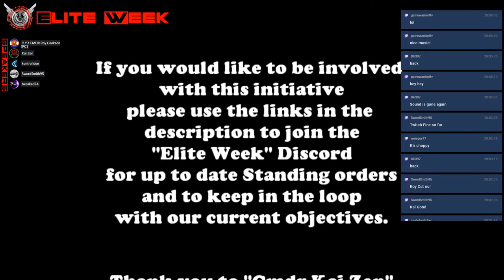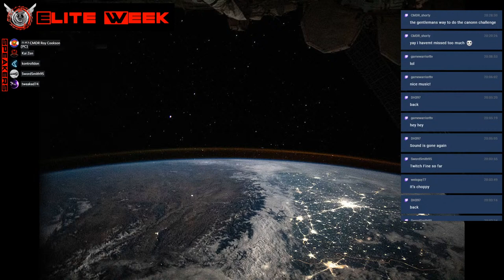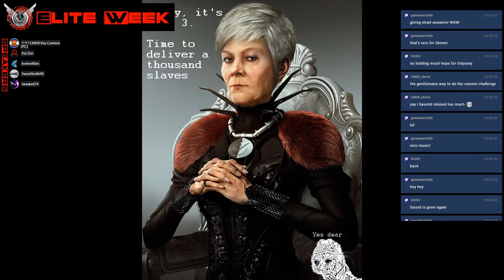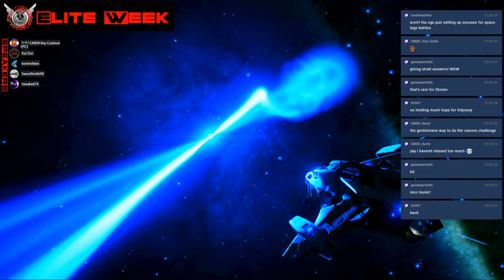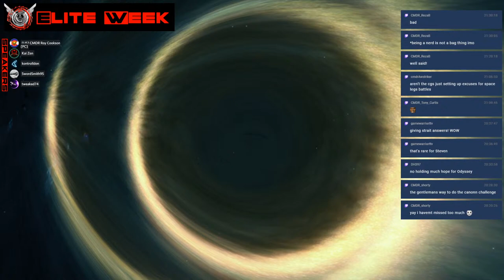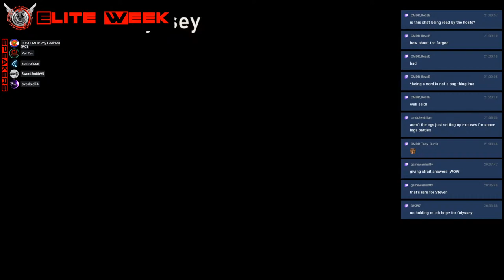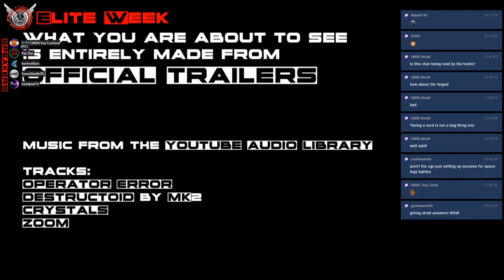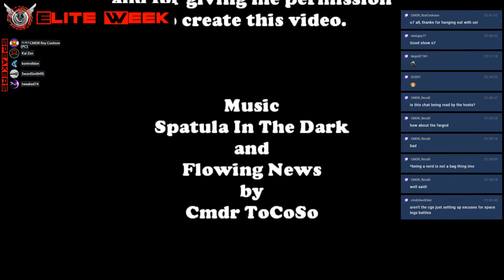ELITE WEEK #062 - I Love This Game! -GALACTIC WATER COOLER: FRI FEB 12TH 2021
CAST: KAI ZEN, ROY COOKSON, TWEAKED74,
ON AIR PRODUCER: KONTROLLDON
GRAPHICS PRODUCER: SWORDSMITH
EXECUTIVE PRODUCER: WOLFDRAGON
PODCAST EDITOR: MONOHIVE
COVER ART: “Osashes” by CMDR Black Maze

*** APOLOGIES FOR THE TECH ISSUES AT THE BEGINNING OF THE SHOW.  NEW TECH AND THERE WERE SOME ISSUES.  IT WILL BE SORTED FOR NEXT WEEK. ***

13:01  INTRO

19:40  TDW UPDATE:    ***SHOUT OUT BLACK SKY LEGION SQUAD BSL1***

23:40 RADIO ALGAREB:  BLB INTERVIEW!

30:17 FRONTIER NEWS!

Feb 08 #1: WARNING OF SHIP ABDUCTIONS BY FLEET CARRIERS
Feb 08 #2: FLEET ADMIRAL VINCENT PRONOUNCED GUILTY
Feb 09: JUPITER ROCHESTER GOES ROGUE FROM CORE DYNAMICS
Feb 10: TAKEOVER OF LAKON SPACEWAYS DECLARED ILLEGAL
Feb 11: CONFLICT BETWEEN FEDERAL FORCES AND JUPITER DIVISION
Feb 12 #1: ENHANCED MISSILE RACK INITIATIVE CONCLUDES
Feb 12 #2: EMPIRE AND MARLINISTS PREPARE FOR GALACTIC SUMMIT

1:07:47 ELITE WEEK RACE NEWS:

1:10:10 DISCUSSION TOPIC (/COMMUNITY QUESTION):
CQ#1 WHY DO YOU LOVE ELITE:

2:37:36 STATE OF THE GAME:

2:41:20 CLOSING SONG: "How Deep is Your Love” by Mackenzie Johnson